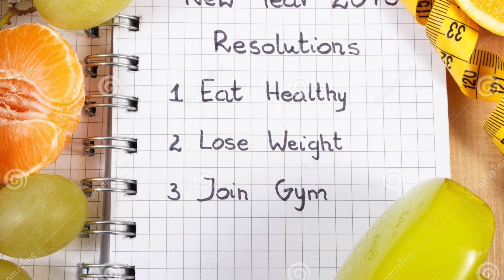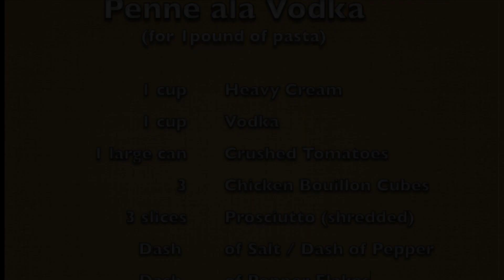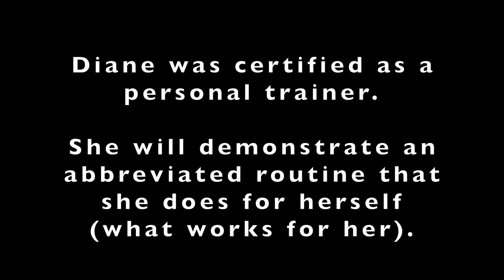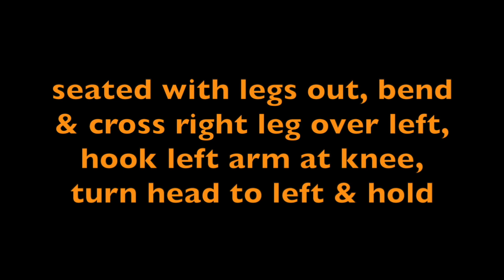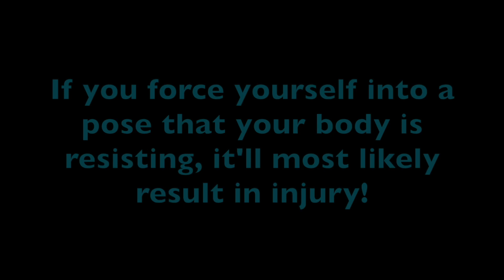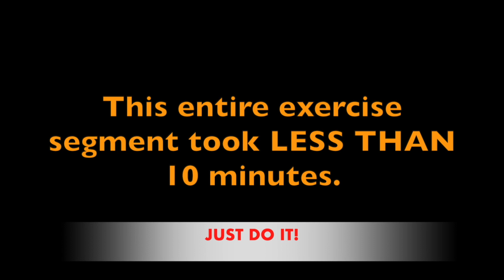The Delicious Dish / Episode 4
Holiday Eating & Exercise!

Elisa shows us how to make a delicious dish, and while there will be parties, food & drink, being mindful of moderation is key.  With that in mind, Diane shows us an exercise routine to help keep your body in balance.  Live!  Enjoy yourself - but keep yourself in check!  We hope you enjoy...